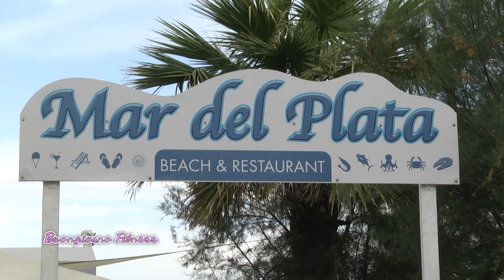Buongiorno Fitness del 22/07/2024